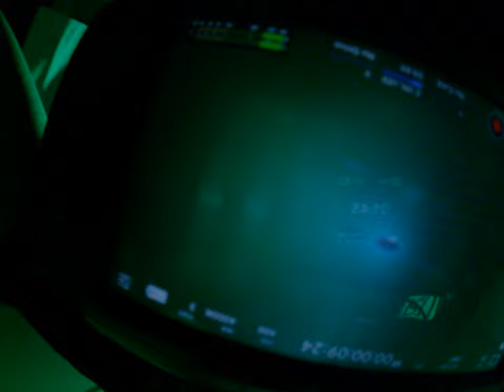Wild Reflections Sexy Boys Girls Create Sensual Cinematic Vibes Bean Bang Motel 2